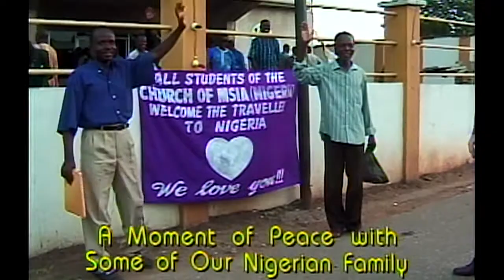MSIA | John Morton An Eternal Blessing of the Traveler from Nigeria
John Morton extends the Traveler's blessing to initiates in Nigeria and throughout the world

MPES117 Moment of Peace From Some of Our Nigerian Family
RUN TIME: 4:11

Lyrics:
I see the light shining all around you.

JM: You want to make more suggestions? OK.

Q: From my experiences of having studied abroad, and lived abroad, I know that people take their holidays, and normally take their holidays into warmer countries and get involved. Is it possible for the MSIA facilitators, PTS, the university PTS degree, just as they go to Russia and spend a few days, a few weeks, we are thinking, we are I am suggesting that might now start making so possible, for our dream to be materialized as soon as possible? Just a question of sacrifice. OK, I am going to rough it off in Nigeria for fun. Why I am making this request, is that many of us are not in a position to have a full impact of a full PTS, a PTS that is going to last for nine weeks. At times we do only one day, and even that one day is not a full day. We’ve never been able to do it, go to a hotel and sit for three days, having PTS classes there, or PAT Trainings. We have never had PAT Training, and I’m sure that if we brought this suggestion forward, it’s possible for somebody to take a holiday to Nigeria, for two weeks and give us a three day PAT Training. So that when we do a PAT Three, we’ll be qualified to meet you up in Egypt, or from through the Sahara.

JM: Okay.

Q: So please, Traveler, consider that for us.

Lyrics:
I have the Mystical Traveler who is always by my side,
the Mystical Traveler by my side, by my side.

JM: That you are each, each of us here, and all those in this line of the Traveler. That means all those who have been called in this lifetime, to come forth, to participate as initiates, to claim their spiritual heritage, that is Soul Transcendence. There are many initiates right now who do not hear my voice, and if they do hear the voice they do not listen, but they are the initiates, and we ask for that blessing to extend to initiates who are near us, who are outside this room in this city of Lagos, and in this country of Nigeria, this continent of Africa, and this planet earth, all across this planet. And we extend this blessing through time. So it is the Traveler’s blessing. It comes from eternity it’s an eternal blessing. It has been with us in the beginning and is in the end.

Baruch Bashan